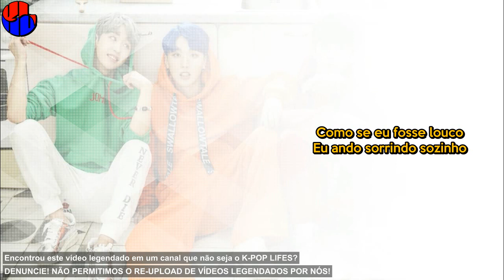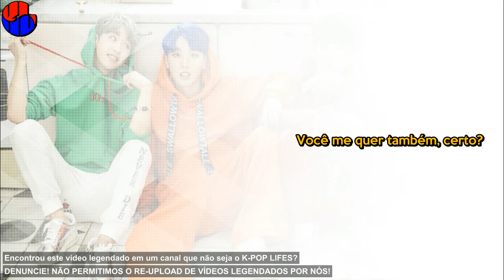《DEBUT》M.O.N.T (몬트) - Will You Be My Girlfriend? Legendado [MV NA DESCRIÇÃO]